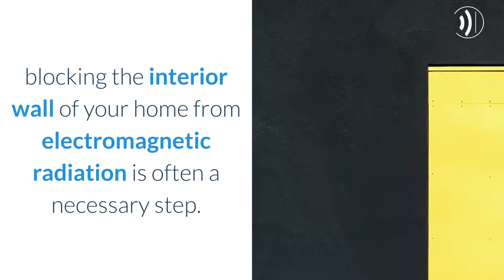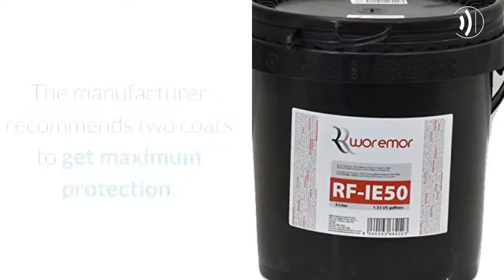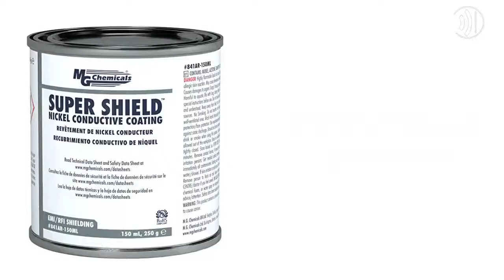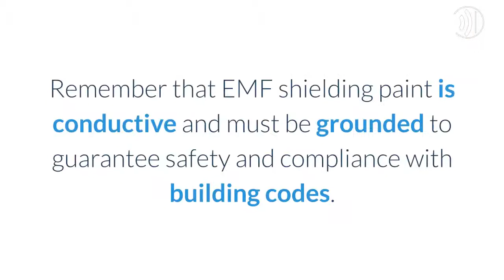EMF Shielding Paint: Don’t Brush Over It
A review of the best EMF protective paint brands in the market, and information on what to look for when buying an EMF shielding paint.

Recommended products:

#1. Yshield EMF Paint

#2. Woremor EMF paint

#4. MG Chemicals SuperShield

#5. Ecos EMR Shielding Paint

#6. ShieldON EMF Shielding Paint

#7. Tachyon Star Dust